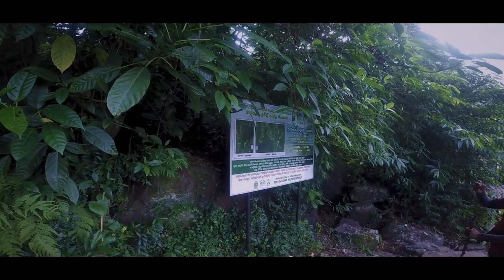Knuckles Hike ( Thunhisgala තුන්හිස්ග | Duwili ella දූවිලි ඇල්ල | Infinity Pool | Dumbara ella )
Knuckles Hike  | Thunhisgala | KMP wadiya | Dumbara Ella | Infinity pool
තුන්හිස්ගල | දූවිලි ඇල්ල | දුම්බර ඇල්ල | Walpolamulla

Mountain range | Waterfall sri lanka | Waterfall hinting | Camping Sri lanka | Adventure | Climbing |  trekking | knuckles guide | knuckles hike sri lanka | Travel with me | Travel with wife